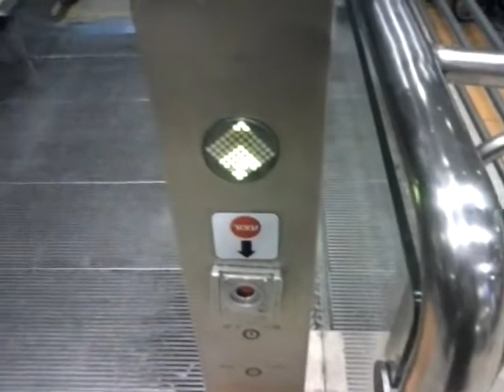SJEC Escalator at the food court building at Bilu Center in Rehovot